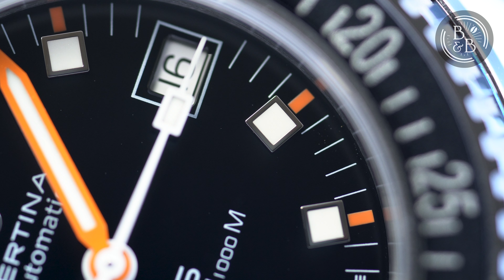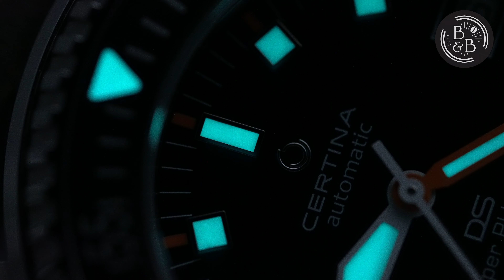An impressive brand that you shouldn't overlook - Certina DS Super PH1000M